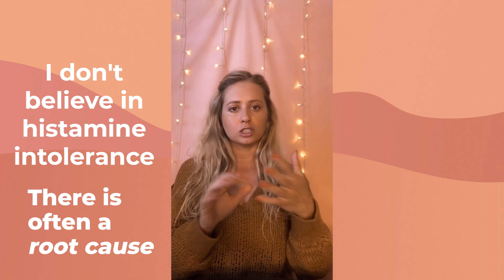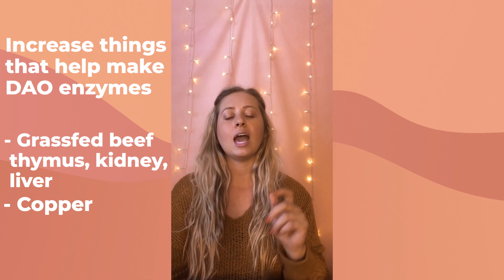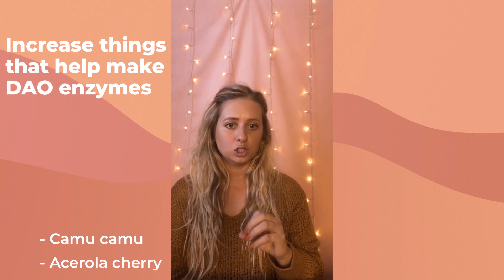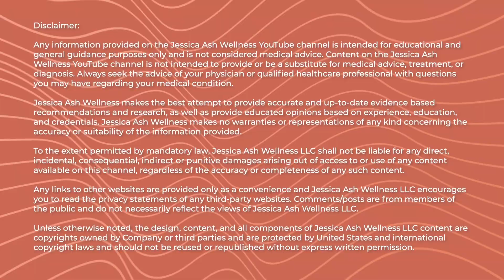Why "Histamine Intolerance" is a Myth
“Histamine intolerance” is another common idea that doesn’t really fly with me. There are many factors or root causes we can address that can contribute to high histamine. In this video, first we’ll talk about what histamines actually are and what can cause their levels to increase. Then we’ll talk about what we can do about it.

0:00 Intro, Why Histamine intolerance is a myth
1:48 What are histamines, symptoms of high histamine
4:20 Causes of high histamine
11:25 What can we do about high histamine?

Ready to nourish your body for hormone balance once and for all? Fully Nourished is my signature online course that provides a complete blueprint to restoring the female metabolism and hormones with nutrition.

Learn how to assess your metabolism using temperatures, pulses and other markers.

ABOUT ME 🙋‍♀️

I’m Jess.
Former PCOS and Hypothyroid sufferer turned Functional Nutritionist and Hormone Nerd.

From insulin resistance, to recovering from hormonal birth control use, to Adrenal “fatigue”, to Hashimoto’s, to severe digestive issues, to horrible periods, to a wrecked metabolism after restrictive diets - I’VE BEEN THERE.

I took my frustration, funneled my energy into research and education, so I could wave my health issues buh-bye.

Now, I help women like you do the same.